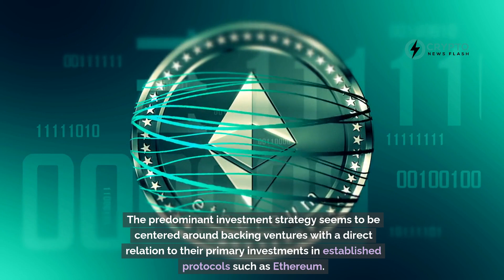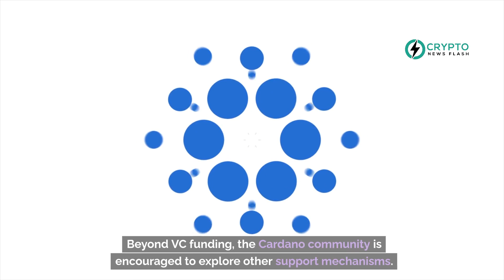Attracting ADA Investments: Tactics to Draw Major Venture Capitalists into the Cardano Ecosystem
In a recent discussion highlighted by Rick McCracken on Twitter, a concern was raised about the challenges Cardano project founders face in attracting venture capital (VC) support. McCracken noted that many founders within the Cardano ecosystem have expressed difficulties in securing VC interest, which appears to be scarce despite the potential of these projects.

The current landscape shows that crypto VCs are hesitant to invest in early-stage projects related to protocols like Cardano unless there's a substantial incentive. The predominant investment strategy seems to be centered around backing ventures with a direct relation to their primary investments in established protocols such as Ethereum.

To bridge this gap, two solutions were proposed. First, by enhancing the market cap and ecosystem of Cardano to rival major players like Ethereum, it could become too significant for VCs to overlook. Alternatively, offering VCs leadership roles in initiatives like Intersect could attract their interest and investment.

Beyond VC funding, the Cardano community is encouraged to explore other support mechanisms. With the Voltaire phase enabling community governance of the treasury and improvements in project catalysts, there’s a push to set up incubators, accelerators, and other growth-focused organizations to nurture startups within the ecosystem. These initiatives aim to provide the necessary resources, expertise, and support to foster innovation and real-world adoption of Cardano projects.

However, it’s important to remember that while VCs can offer substantial resources, their involvement is not without trade-offs, focusing primarily on potential returns, team competence, and viable business plans. The community must weigh these factors carefully to maintain the ethos and objectives of the Cardano ecosystem.